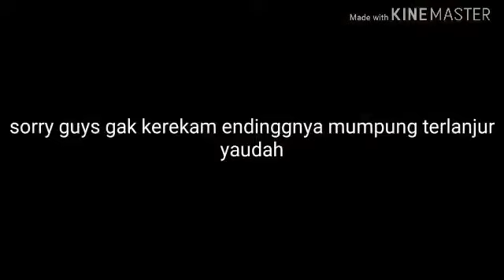Main game granny main main Ama jumpscarenya granny chapter two#1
Terima kasih Vina frog yg mensubscribe
Channel ku subsback dia

Tags=gamehorror